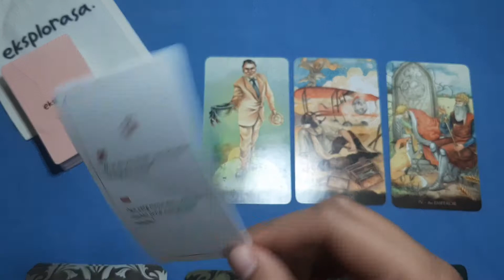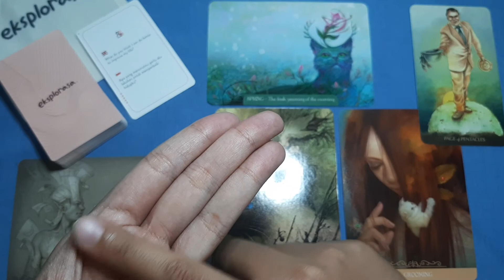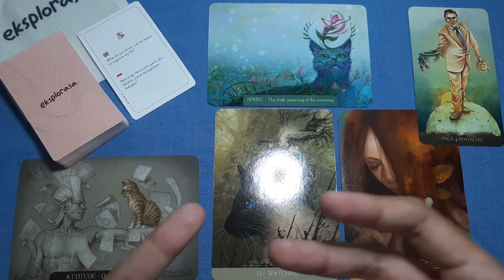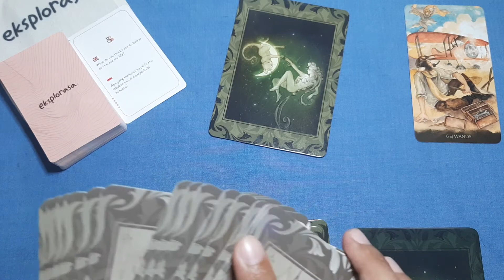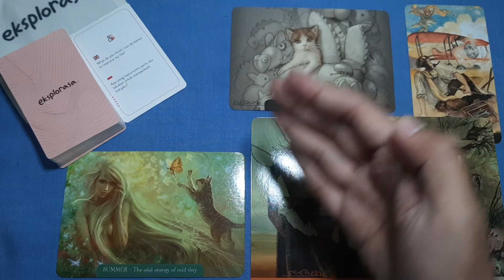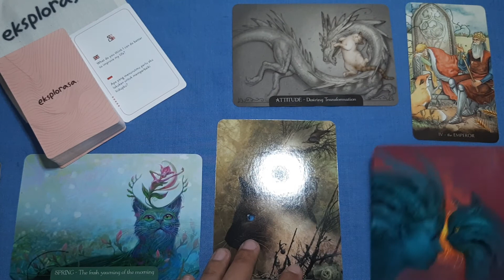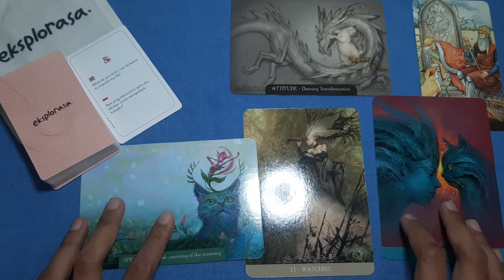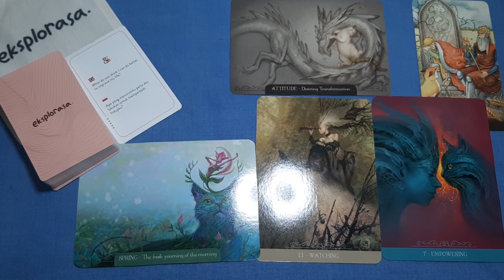Pilih Kartu: Apa Yang Perlu Aku Lakukan Untuk Memperbaiki Hidupku?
Selamat datang di channel Banyak Warna, perlu Anda ingat bahwa konten Pilih Kartu ini hanyalah Fun Reading, dimana hasilnya bisa cocok dan tidak.